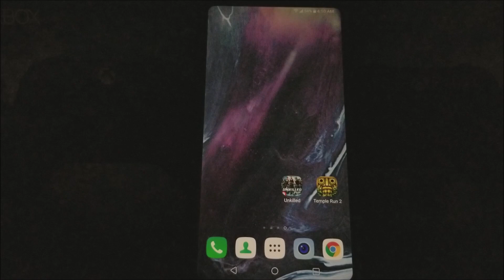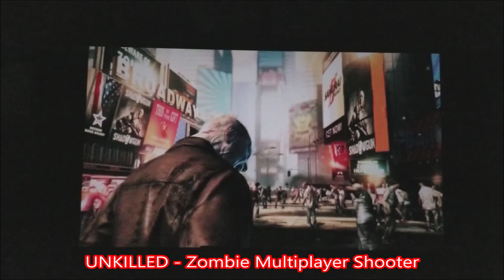MetroPCS LG Stylo 4 Gaming#11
Games:
1) Temple Run 2
2) UNKILLED - Zombie Multiplayer Shooter